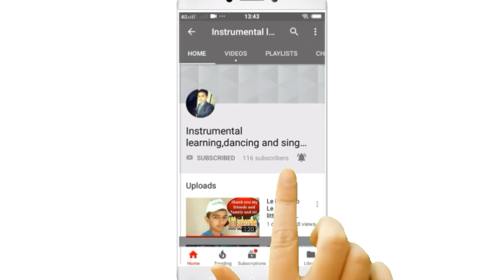Dil diyan galla piano lessons || by LDRP student Darshan prajapati